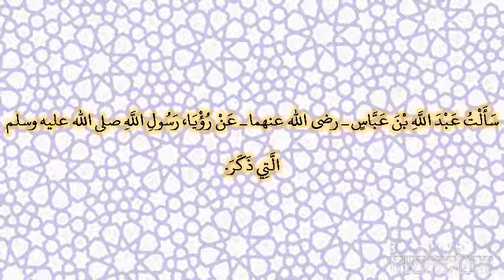صحيح البخارى - كتاب التعبير - 7033 - باب إذا طار الشىء في المنام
حدثني سعيد بن محمد، حدثنا يعقوب بن إبراهيم، حدثنا أبي، عن صالح، عن ابن عبيدة بن نشيط، قال قال عبيد الله بن عبد الله سألت عبد الله بن عباس ـ رضى الله عنهما ـ عن رؤيا، رسول الله صلى الله عليه وسلم التي ذكر‏.‏